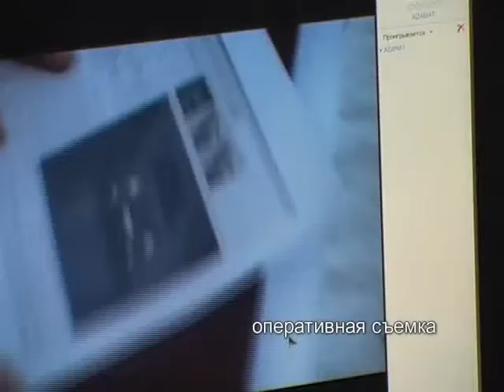Azamat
AVI
Профиль: Video Mpeg-4. 1500kbps. 25 fps. Audio: mp3. 192 kbps